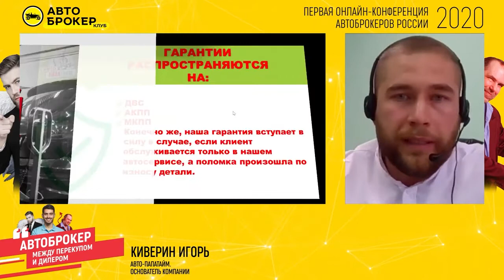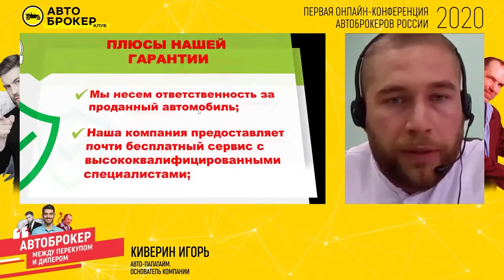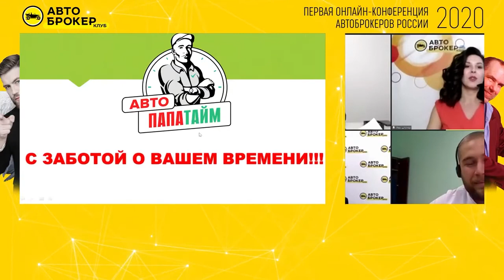Игорь Киверин. Гарантии на авто с пробегом "под ключ". Особенности и нюансы.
Авто-Папатайм (г.Тверь). Основатель компании.